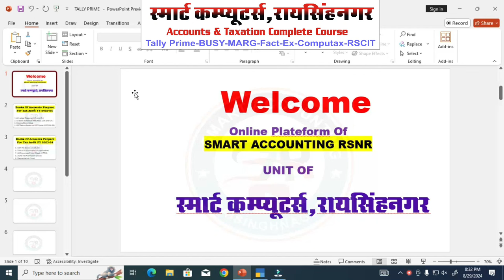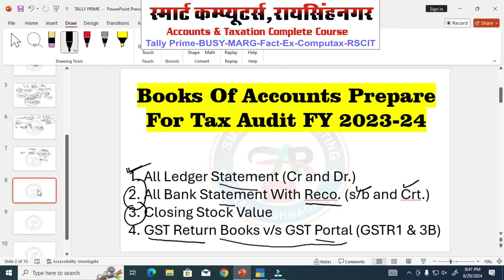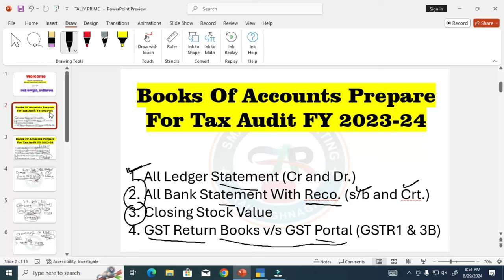Tax Audit FY 2023-24 | First Time Tax Audit FY 2023-24 | Due Date of Tax Audit 44AB 2023-24